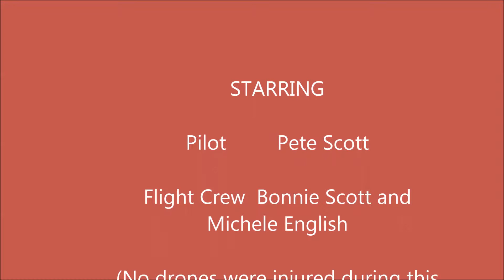Valkyries of Manatee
My first flight Yuneec 500 4K